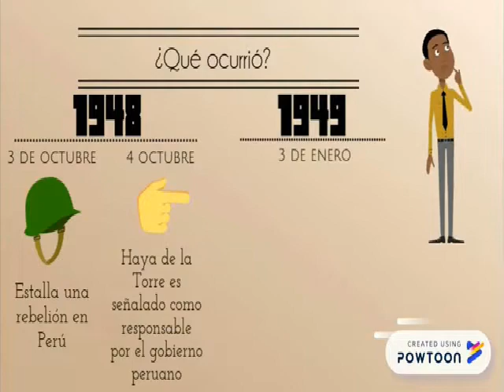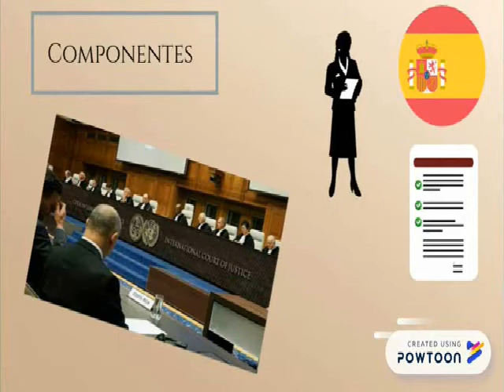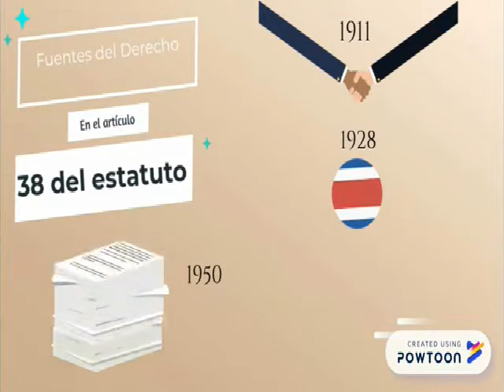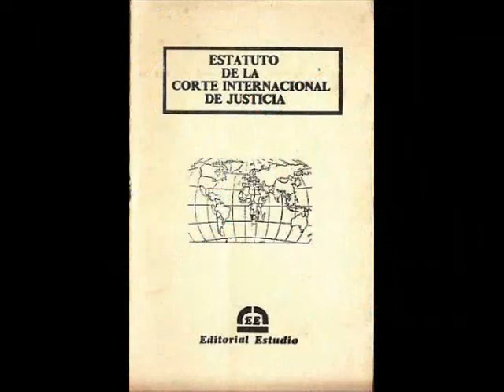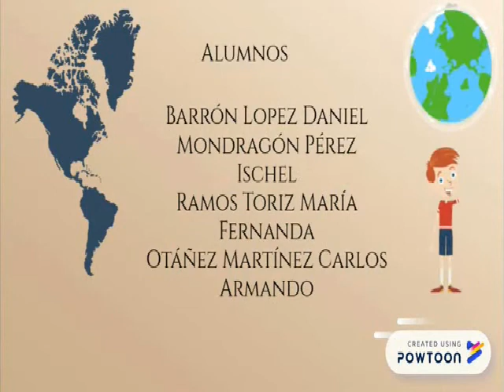Caso Haya de la Torre 1950 1951